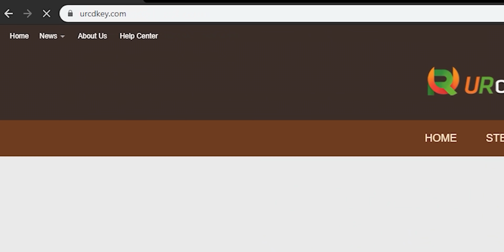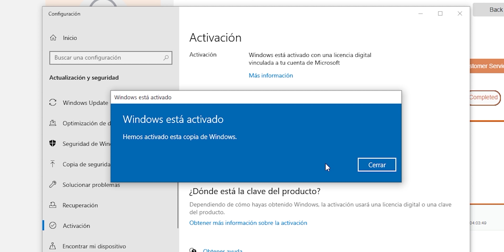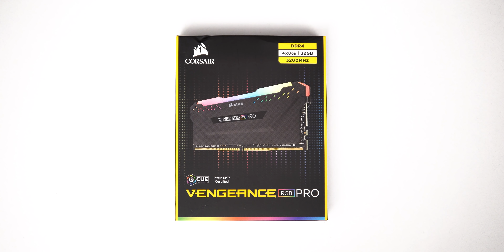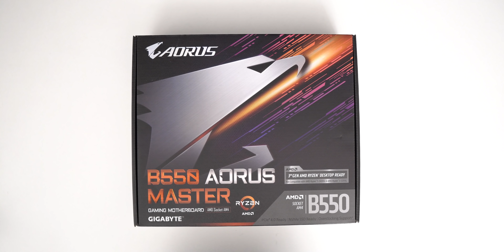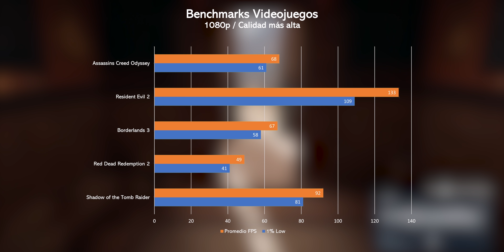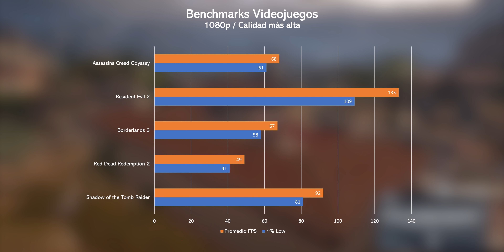Armamos la PC GAMER de GAMA MEDIA que TODOS QUEREMOS (B550)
Partes de la PC

Motherboard 👉 Aorus Master B550
RAM 👉 16 GB (2x8) 3200 MHz
GPU 👉 Gigabye RX5600XT
Fuente 👉 Cualquiera con reputación, entre 550w a 650w, con 80+.
Gabinete 👉 CoolerMaster MB530p